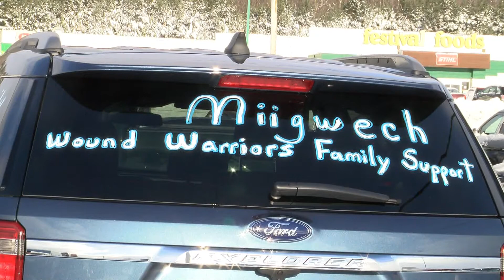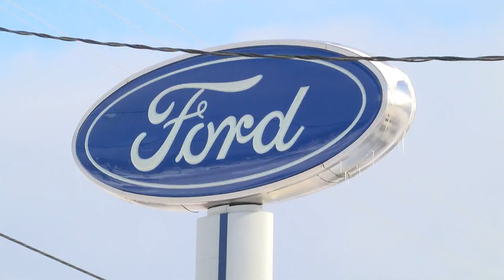KBIC veterans receive vehicle